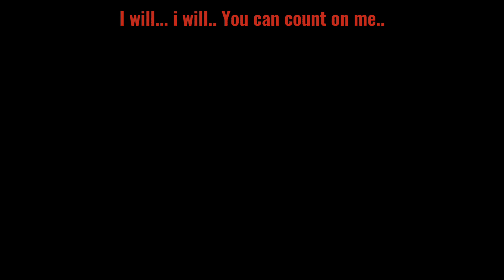You broke me first × You dont own me || Pisces and Gemini.. || Gacha life || Enjoy! || New lover